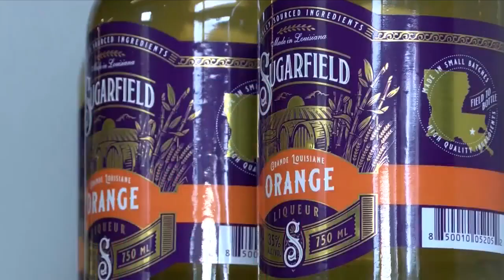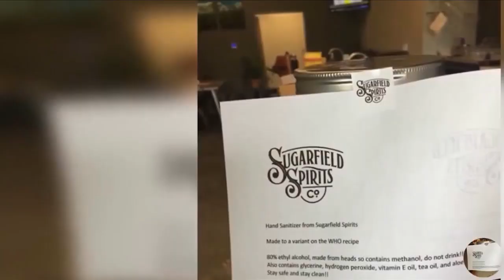distillery is now making hand sanitizer with their in-house alcohol to help with shortage